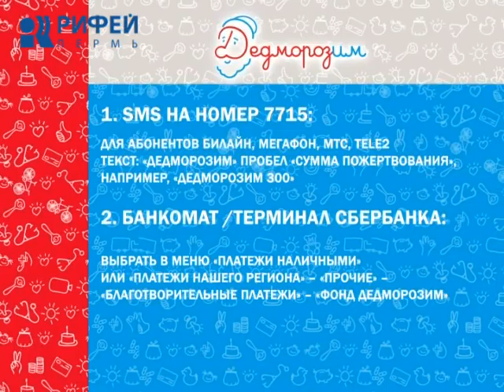Дедморозим. Помощь маленькому Рафаэлю Алексаняну